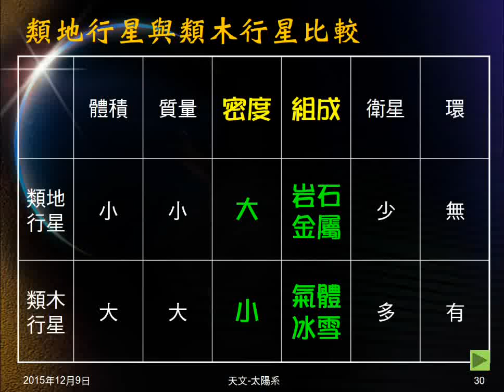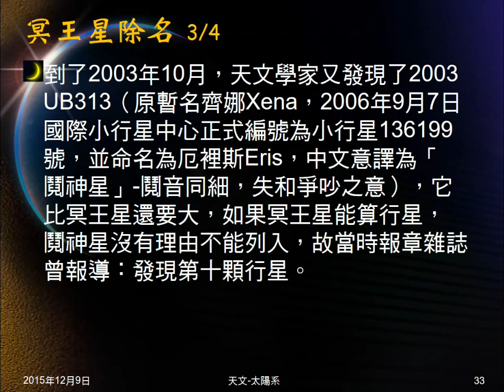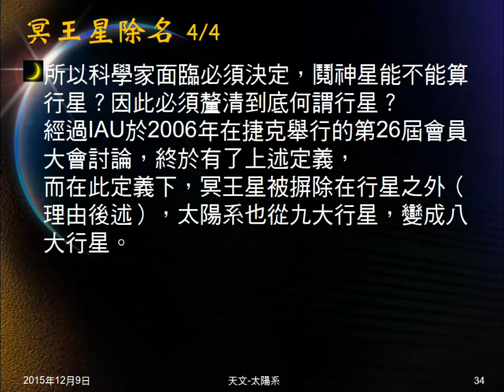104學年地科＿天文15：冥王星除名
說明冥王星除名的經過。